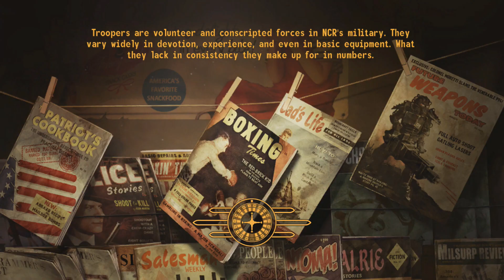Let's Play Fallout: New Vegas (Blind) - 146 - Hoover Dam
Getting lost.